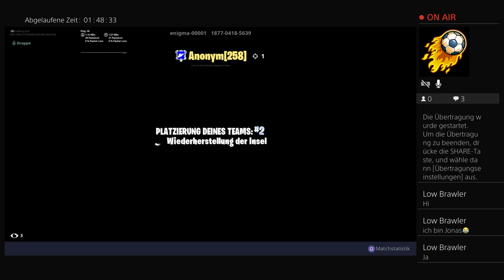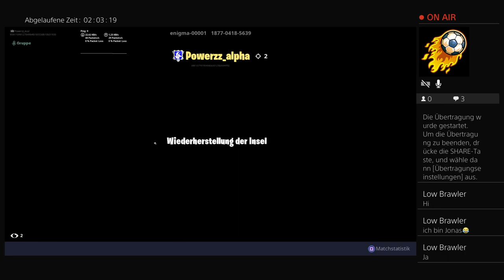Wir spielen heute Trio Arena